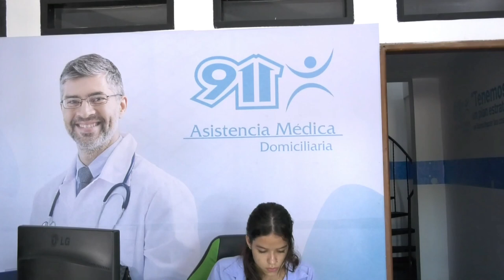MAGISTRADA ARHUACA SE POSESIONÓ CÓMO VICEPRESIDENTE DE LA JEP